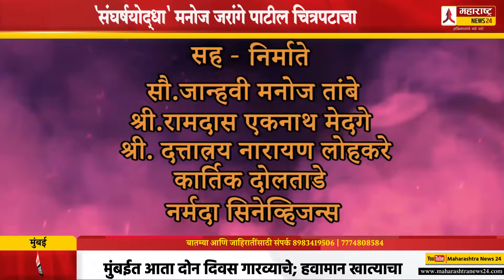'संघर्षयोद्धा' मनोज जरांगे पाटील चित्रपटाचा धमाकेदार टीजर प्रदर्शित! Sangharshyoddha Manoj Jarange